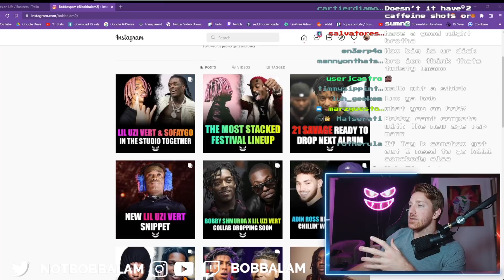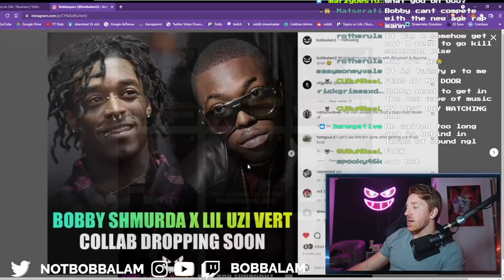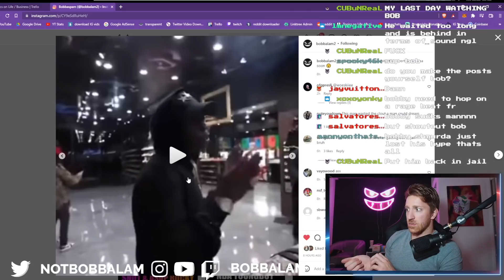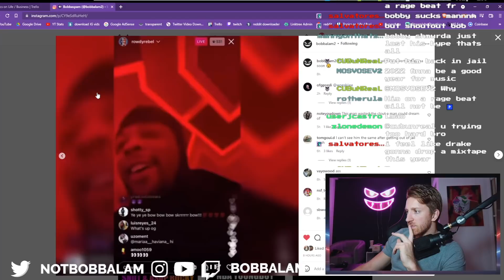Bobby Shmurda Lowkey FELL OFF 👀